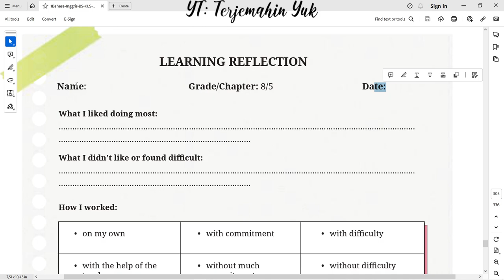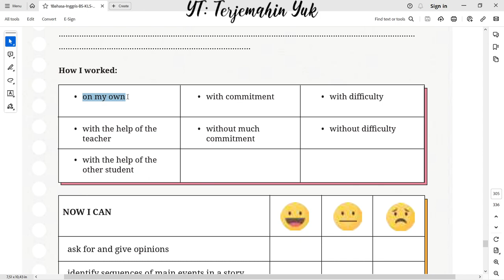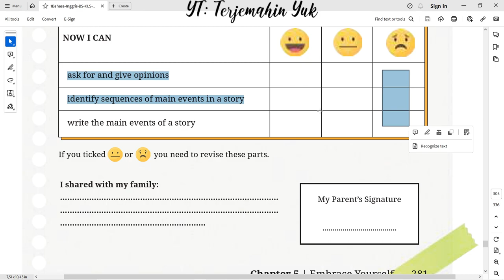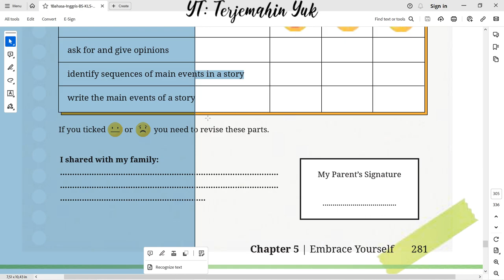Hal. 281 kelas 8 Terjemahan Buku Bahasa Inggris SMP Kurikulum Merdeka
Learning Reflection dari Bab 5 kelas 8 SMP.
Kamu harus menjawab bagian dari What I liked doing most, What I didn't like or found difficult, How I worked dan now I can.
terjemahin yuk
terjemahinyuk
terjemahkan yuk
english class 8
Kelas VIII
English for Nusantara
Tingkat Lanjut
kunci jawaban
belajar bahasa inggris
pelajaran
halaman